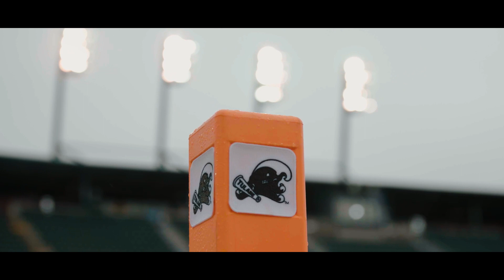GameDay Trailer: Tulane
The #22 UCF Knights travel down to New Orleans as they take on the #17 Tulane Green Wave